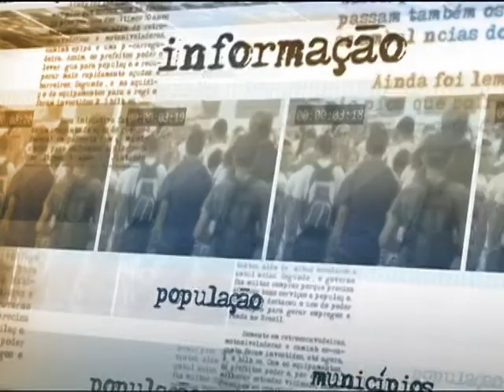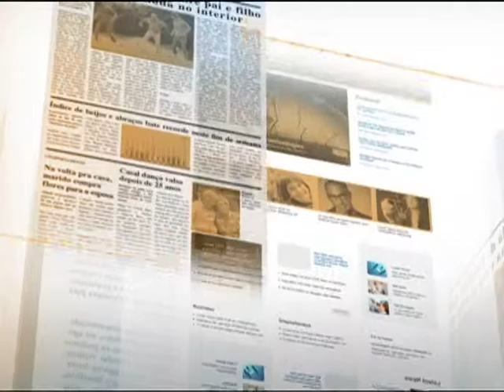Até janeiro, companhias aéreas devem apresentar nova malha para a Copa 2014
DIRETO DA FONTE - 31.10.13: Para buscar melhorias na prestação de serviços aos passageiros que utilizam o transporte aéreo no Brasil, o Ministério da Justiça instalou, na tarde desta quinta-feira (31), em Brasília, uma agenda prioritária entre governo federal e o setor aéreo. Até janeiro de 2014, as empresas deverão melhorar o fornecimento de informações ao consumidor e apresentar sugestão para uma nova malha aérea para a Copa do Mundo. Isso ocorrerá por intermédio da Agência Nacional de Aviação Civil (Anac), que irá intensificar o monitoramento de preços de passagens.